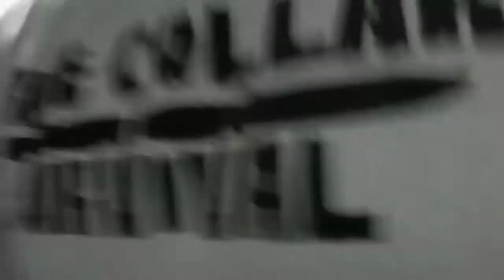Pranking Sales Guy